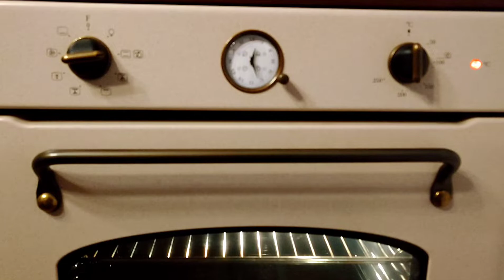VLOG - ESPERANDO EL NUEVO AÑO💕